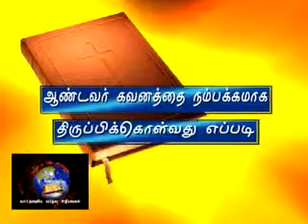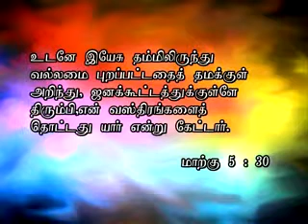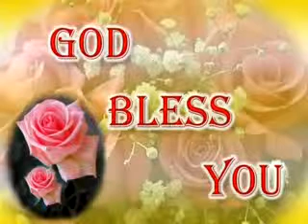002 Andavarai Nampakkam - 2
Word is life